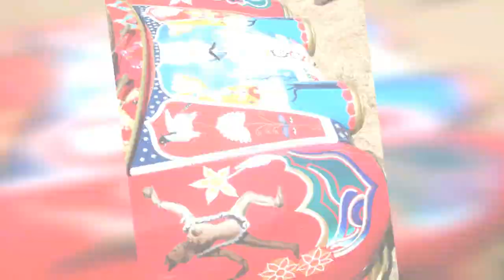The Story Behind George Harrison'S Psychedelic Mini !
George Harrison owned the Mini that featured in Magical Mystery Tour. The Mini, an Austin Cooper S, LGF 695D, was built for George Harrison by Harold Radford (Coachbuilder) Ltd in late 1965 and painted in Metallic Black.

In early 1967, the car was repainted and the psychedelic pictures were added using a book, Tantra Art: Its Philosophy and Physics, for inspiration. At the same time Harrison also had the wall of his house painted in the same style, which did not go down very well with his neighbors...

After the drive around in the rain each of us was put in a Mini with our name on, George remembered. John, Paul George, Jimmy individually, in huge Dayglo paint. They were advertising the British Motor Corporation. These cars were Minis, together with an Austin Princess with Beatles right along the side in Dayglo.

The Mini then was used in the film Magical Mystery Tour, which was screened by the BBC on the 26th December 1967 in black and white then again in color in January 1968.

George Harrisons Mini Cooper in the racing scene for Magical Mystery Tour.

I remember quite a bit of it, really, in the big hangar down in Kent. We were driving around this air field in the Mini Cooper, your mother should know. That was quite interesting, I quite enjoyed that...  George on Magical Mystery Tour.

Shortly after the film, the Mini was given to Eric Clapton from whom Harrison got it back in the 1970s.

0:00 - Intro

?sub_confirmation=1
❤️About Us❤️